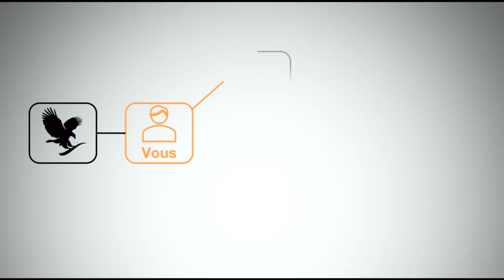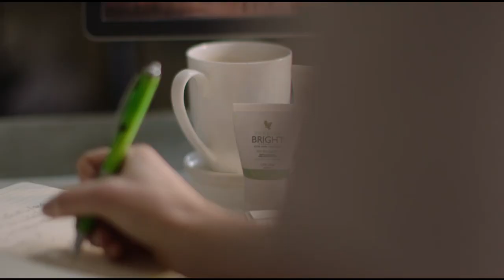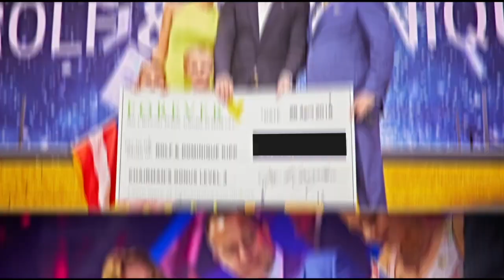L'Opportunité De La Plus Belle Affaire Du Monde